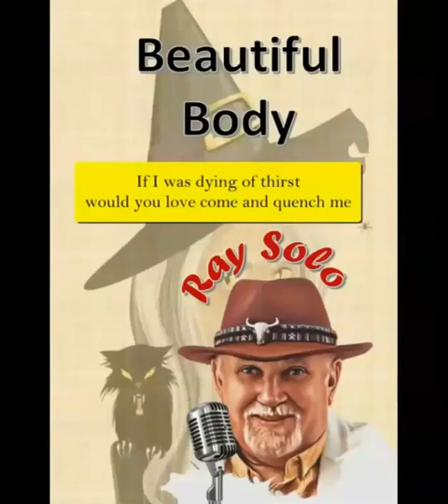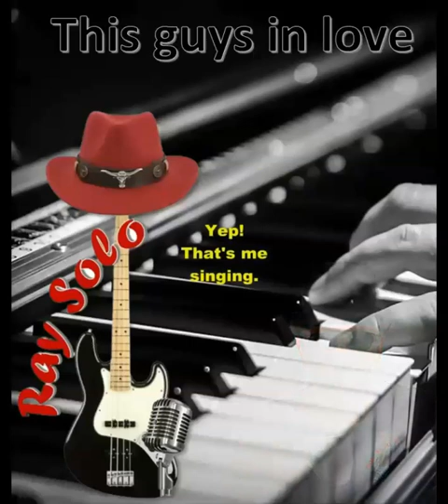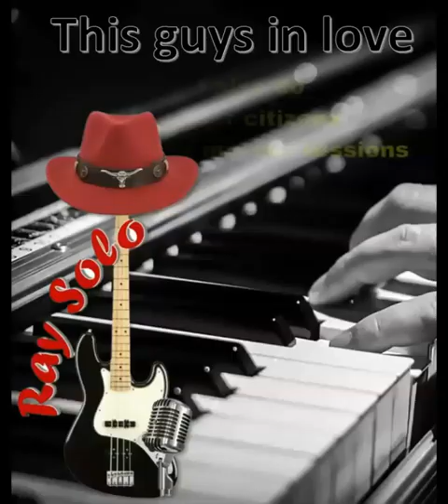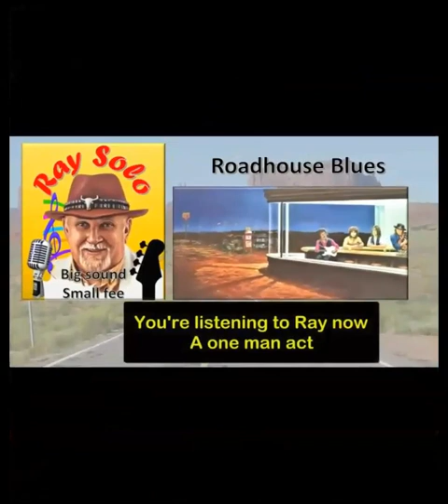Ray Solo styles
Check out the range of styles of music I play.
From Dining music to dance and Rock as well as country and blues.